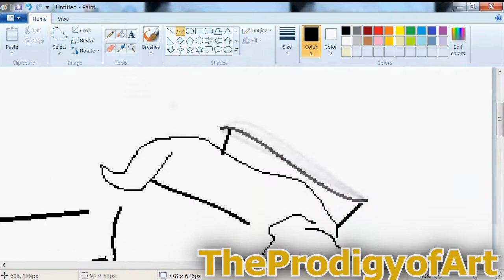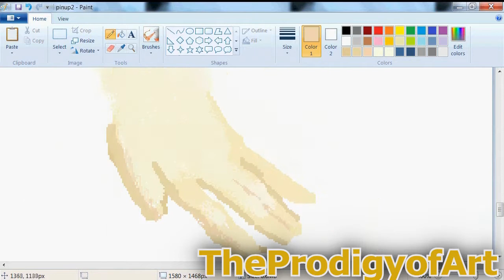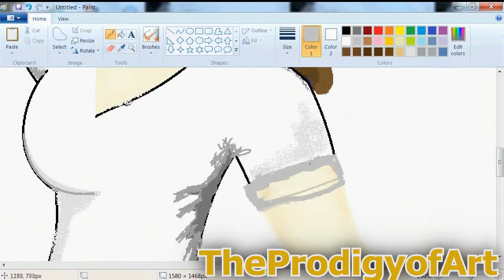Pin-Up Girl Speed Painting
i messed up on the video and repeated one part twice. but whatever. it took me 3-4 hours I'm not sure